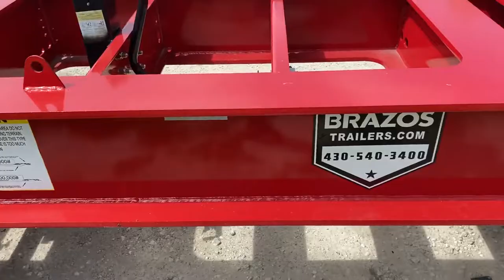2022 BRAZOS 55 TON LOWBOY For Sale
This trailer is like new and used rarely,
Down sizing and no longer needed .